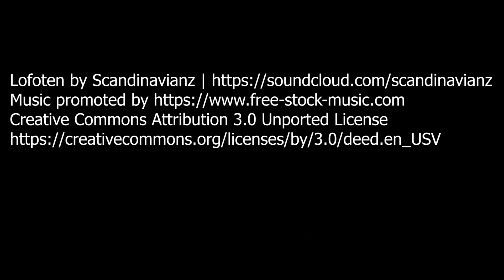El Cortez Cabana Suite - Las Vegas Hotel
Cheap and very comfortable room in downtown Las Vegas.
Very close to Fremont Street Experience.
Casino, Restaurant and Shows in Downtown with very budget friendly prices.
Book this room on weekdays on deal websites and you won't regret.